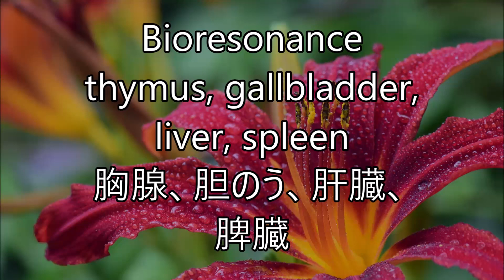胸腺、胆のう、肝臓、脾臓を癒やす振動(バイオレゾナンス)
BOOTHでダウンロード販売を開始しました。
スピーカーから音を出して体で振動を感じてください。スピーカー、スマホを患部に当てるとより良いです。
胸腺、胆のう、肝臓、脾臓を癒やす振動が含まれています。

みなさんが幸せになることを願って作成していますが、これは医療行為ではありません。長時間聞き続ける必要はありません。体の各部には特有の振動周波数(固有振動数)があります。適切な振動を与えると、共鳴が起こります。その共鳴を利用して自然治癒力を高めます。バイオレゾナンス、振動医学、Rife博士、経絡の理論を参考に作っています。全身のエネルギーの流れを改善することで体が改善していきます。全身をケアする再生リスト

振動シリーズは100Hz以下の低音を使っています。スピーカーからでる音域の倍音を使って対応していますが、サブウーハーがあるとなお良いかと思います。Blootooth対応のサブウーハーならスマートフォンから音を出せます。
･FUZE 2.1ch アンプ内蔵 Bluetooth スピーカー DAS19BT
･･バイブレーショナル・メディスン: いのちを癒す〈エネルギー医学〉の全体像
ほしい物リスト|дﾟ)ﾁﾗｯ
うp主はmenuと契約して配達をしています。良ければご利用ください。日本発日本チームによるフードデリバリーサービスです。
デリバリーアプリ『menu』を使えば、超一流店からファーストフードまで美味しい料理が今すぐ自宅や職場に届きます！